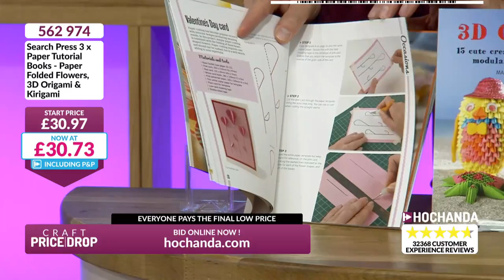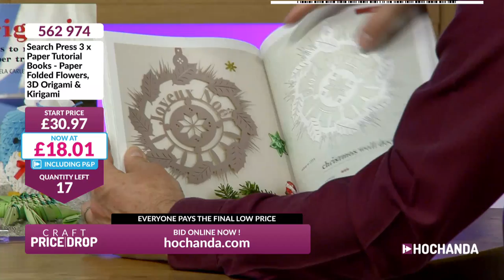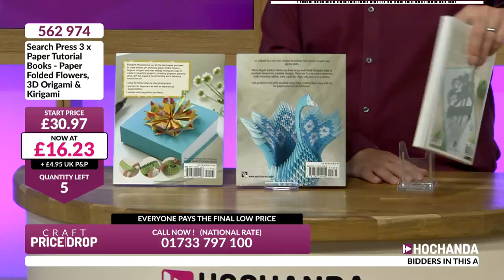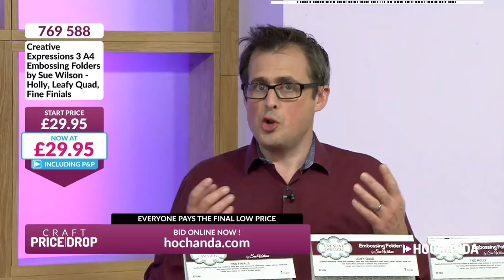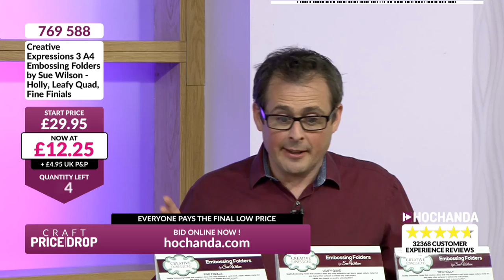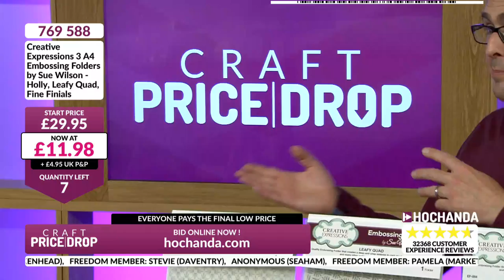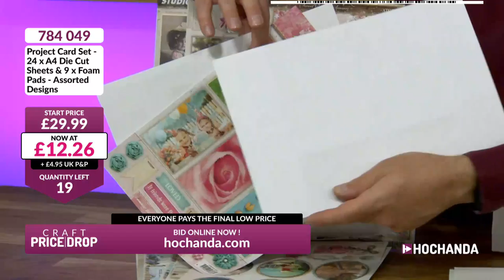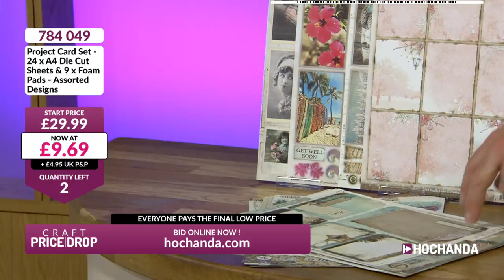Hochanda TV - The Home of Crafts, Hobbies and Arts Live Stream